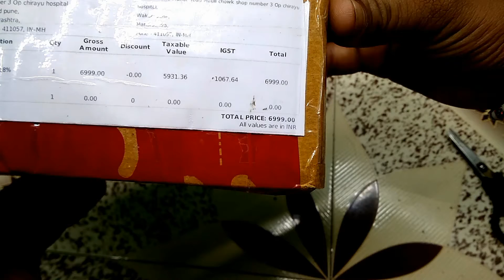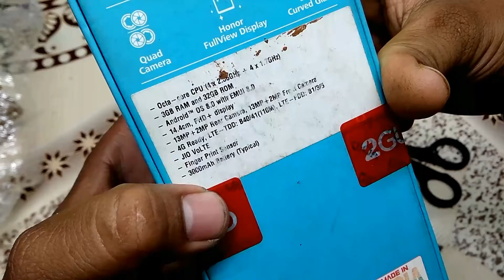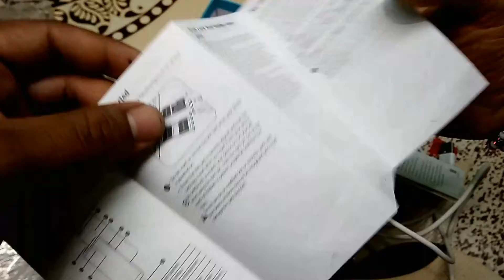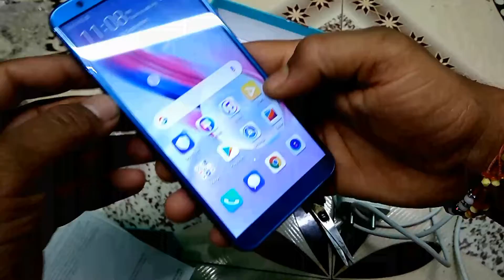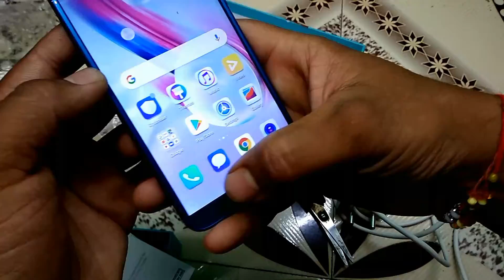honour 9 lite unboxing, honor 9lite mobile, unboxing in hindi, honor 9 lite mobile new update,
Is video mein humne bataya hai ki mobile unboxing and full details